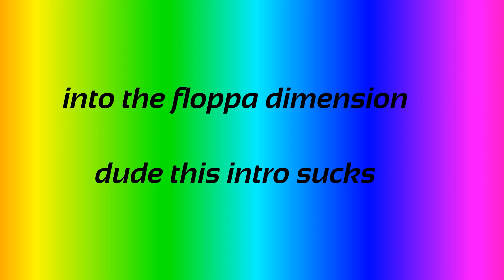Into the Floppa Dimension - Episode 1: "Charlie’s Triumph"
This show's production process is very similar to Property Theft, by JaymenObjects. For those of you who don't know what that is, its a show where me, Jaymen and Em648 would write scripts, claim scenes, and then voice act and animate our own scenes, all in one day. It was a lot of fun, and while I don't think we'll be able to do daily episodes this time around, I'm excited to see where this show goes.